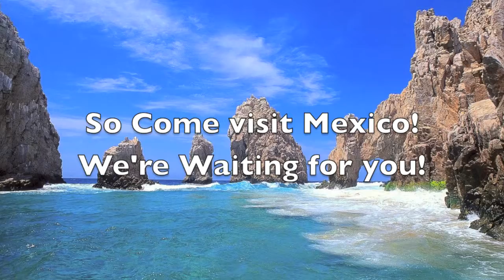Civics Quarter Tech Project Mexico Commercial